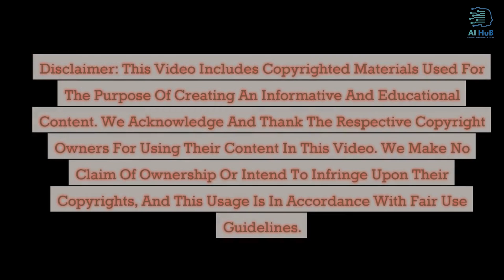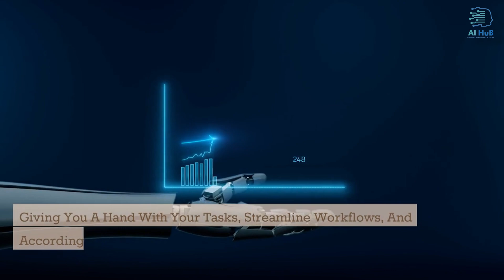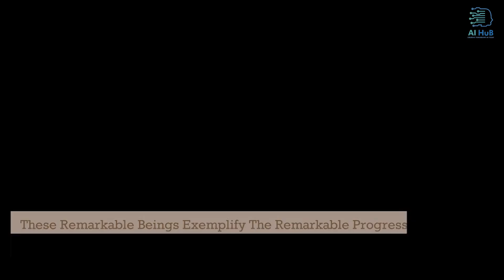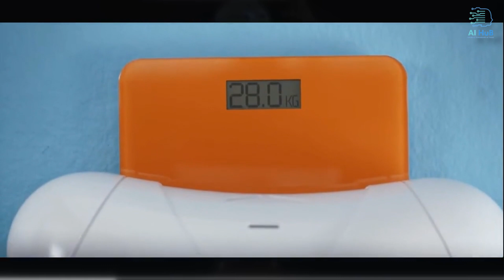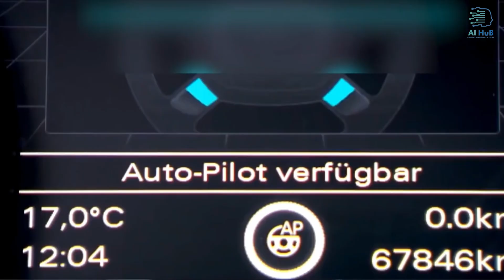Robi The AI Companion: How Real Robots Are Changing Our Lives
Welcome to an awe-inspiring journey into the world of cutting-edge technology and AI. In this video, You will meet ROBI, your AI-powered companion in the upcoming years, as we explore the remarkable advancements in robotics and AI up to 2023.
ROBI, an imaginary culmination of the latest in technology and AI, is here to enhance your life, uplift your spirits, and contribute to your happiness. With a vast repository of knowledge and adaptive capabilities, ROBI is not just a tool but a devoted partner in your daily endeavours.
Discover how ROBI can transform your work life by assisting in data analysis, research, and problem-solving. With advanced AI algorithms and learning capabilities, ROBI streamlines workflows, increasing productivity, and allowing you more time for strategic decisions and innovation.
At home, ROBI becomes your ultimate domestic assistant, from handling household chores like cleaning and cooking to managing your schedule and even caring for your plants when you're away, making your home smarter and more efficient.
But ROBI isn't alone in the world of robotics. Meet some of ROBI's fellow robot friends who are already shaping the future in 2023:
ASIMO: Honda's humanoid robot with exceptional mobility, from walking to dancing, and its role in assisting in complex tasks across industries.
Spot by Boston Dynamics: A quadruped robot known for its agility, capable of navigating diverse terrains, and aiding in industrial inspections and rescue missions.
Pepper by SoftBank Robotics: The social humanoid robot that understands human emotions, engages in meaningful conversations, and finds applications in retail, healthcare, and education.
Sophia by Hanson Robotics: A lifelike robot with advanced AI, Sophia challenges our perceptions of human-robot interaction by displaying emotions and engaging in conversations.
Tesla's Autopilot: Offering a glimpse into the future of transportation with features like lane-keeping and adaptive cruise control, inching us closer to self-driving vehicles.
And not to forget, Tesla's general-purpose robot, "Optimus," expected in 2023, showing us a future where robots might play an even more significant role in our lives.
In conclusion, this video showcases the incredible progress in robotics and AI, demonstrating the potential for machines to assist, collaborate, and augment human capabilities. ROBI and its friends are leading us into a harmonious future where humans and technology coexist to redefine productivity, re-imagine industries, and overcome challenges. Join us on this exciting journey into the future, where humans and technology flourish in harmony, hand in circuit.

Time Stamp
00:00 Introduction
01:00 At work, Robi an ultimate work partner
01:27 How can Robi Collaborate at home
01:56 How can Robi support medical professionals
02:20 Offering limitless potential in education
02:35 Offering a unique touch in entertainment
02:59 Introducing robot friends existing  in 2023
03:16 ASIMO, the creation of HONDA
04:05 Spot, by Boston Dynamics
04:54 Pepper, by Soft Bank Robotics
05:20 Sophia, by Hanson Robotics
07:09 Tesla's Autopilot
07:27 Tesla Bot
08:07 Conclusion